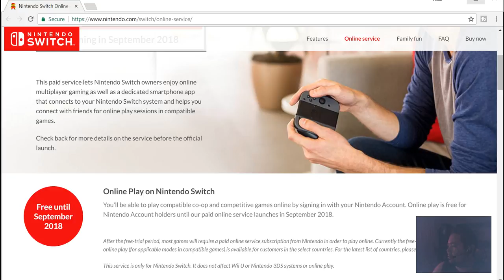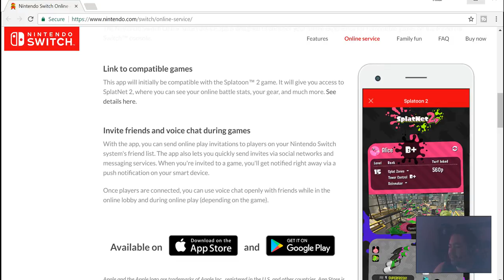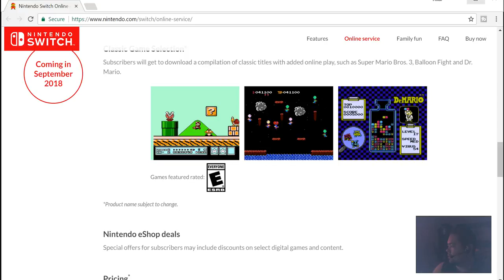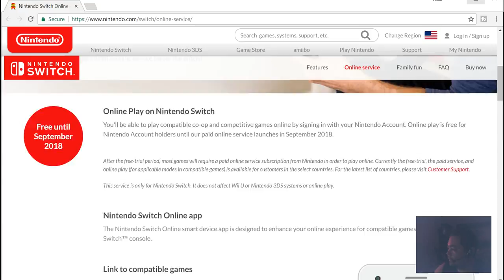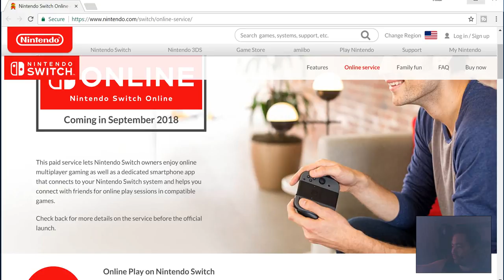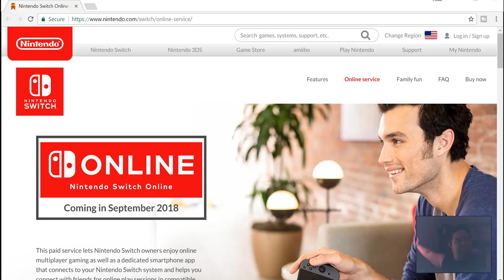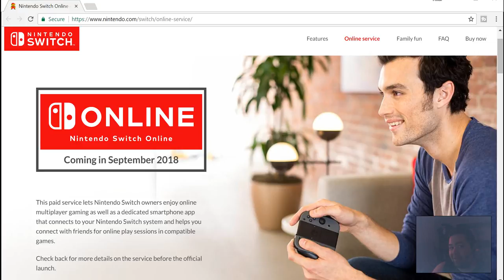Nintendo Switch Online is POOP [3AholesMedia]